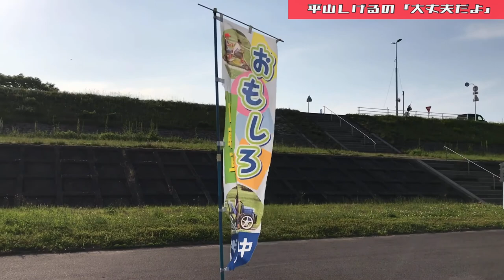道の駅クレール平田 【長良川散策とBBQ】2021年4月24日(土) 大丈夫だよシリーズ